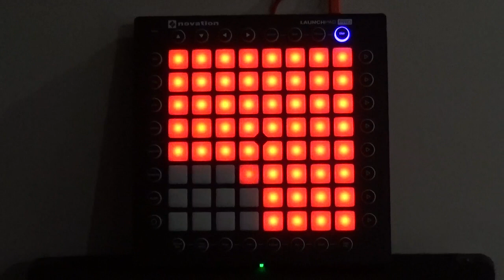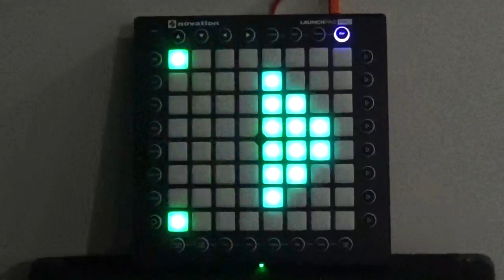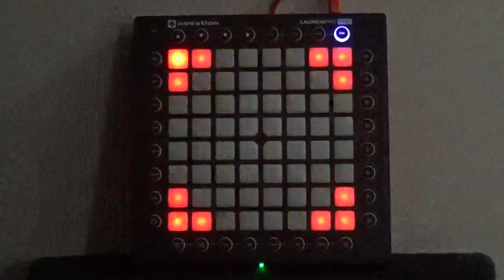The Chainsmokers - Roses (feat. ROZES) | Launchpad PRO Light Show [★PROJECT FILE★]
Check out my Launchpad Light Show to the song "Roses" by The Chainsmokers!